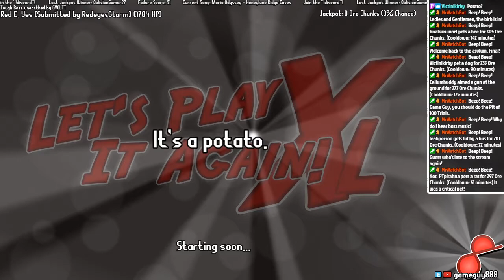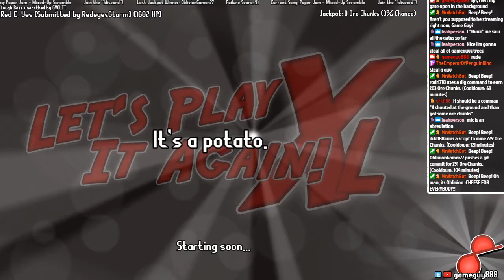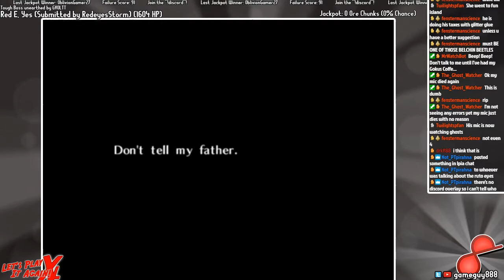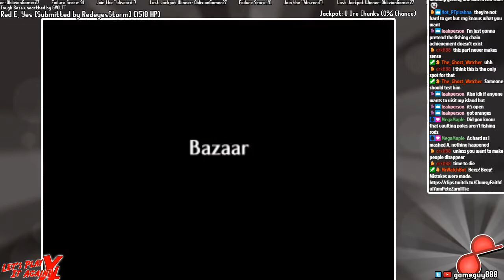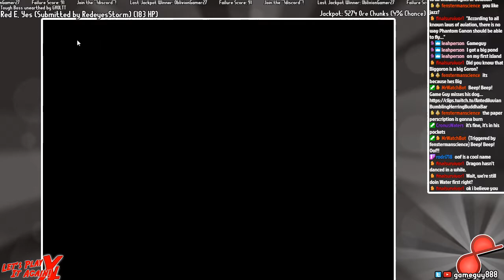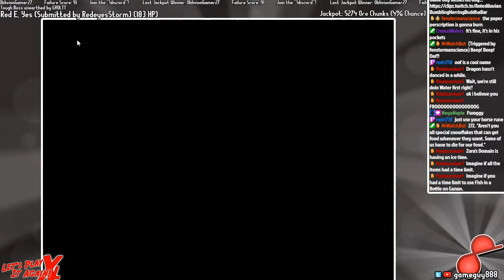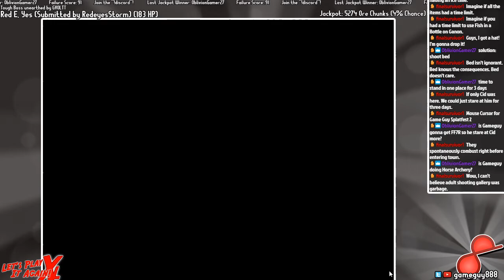(LPIA XL) Ocariner of Time - [31] Stilts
Oops! Stream call overlay broke!